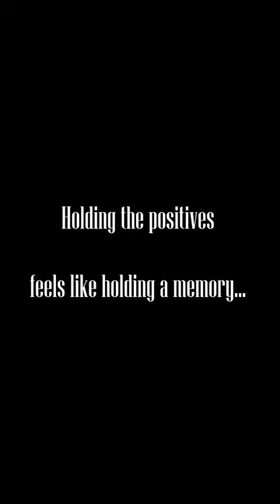Why I love Shooting Slide Film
A sub 40 second piece on why I love shooting slide film, mainly for when I'm feeling nostalgic and want to look at the positives!

I feel that photos taken digitally on DSLRs or phones are often confined to the camera roll and never seen much after being taken, but when I shoot slide film I often feel inspired to go back through my photos and re-live my memories.

They also have some nice colours and are quite low-grain, which is also nice!

Film: Ektachrome 100
Camera: NIkon F4